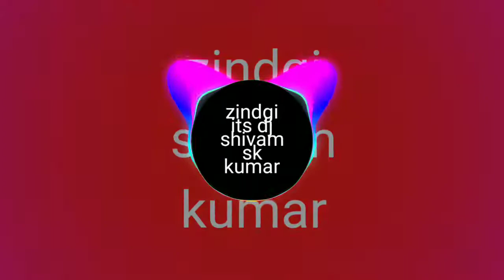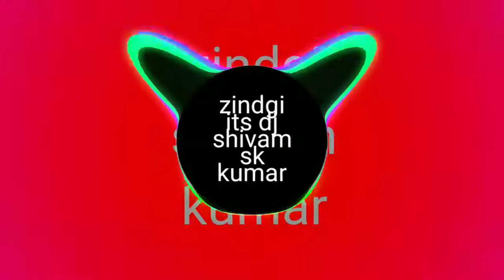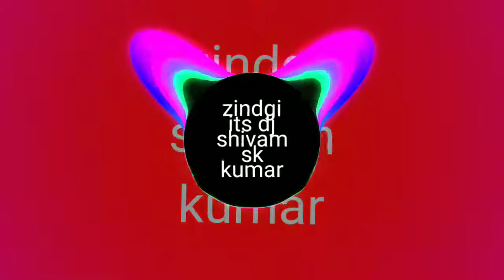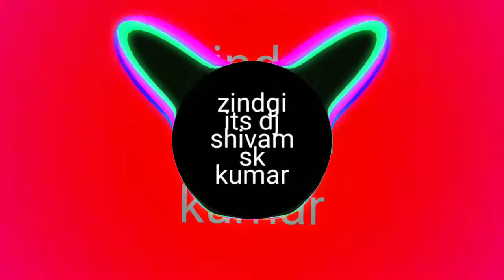tu zindgi its dj shivam sk kumar dj-lux-dj-sanjeev-khatana-dj-ps-dj-sk